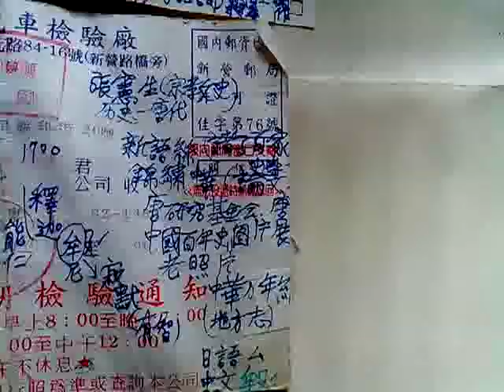VID 20190129 123015學佛學習心得筆記 佛學研究工具資源梵文漢語可在網路搜尋維基百科